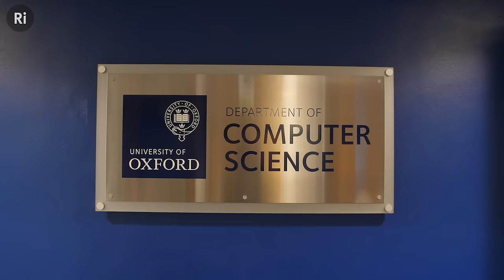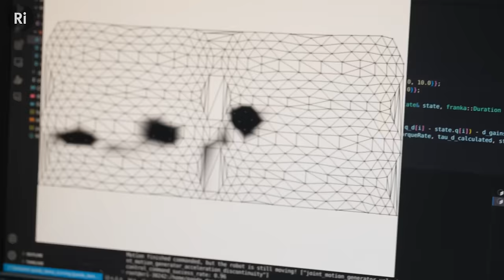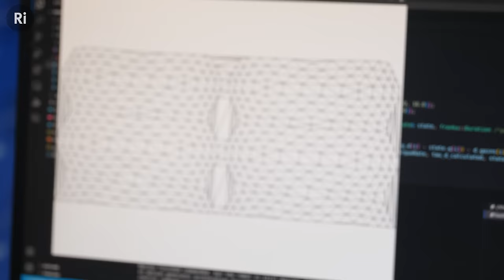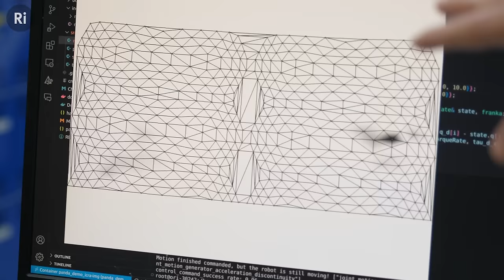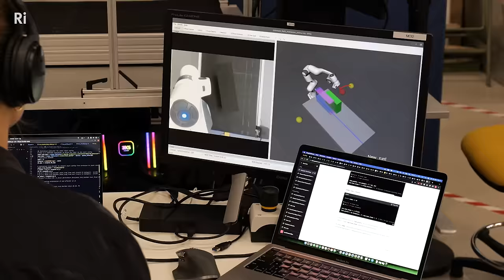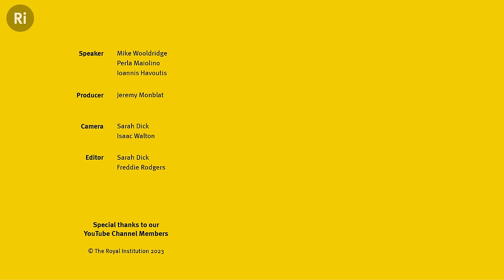What are the latest developments in AI Robotics? - with Mike Wooldridge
Why are robots so much more complicated to develop than AI software? Find out with 2023 Christmas Lecturer Mike Wooldridge and the Oxford Robotics Lab.

Michael Wooldridge is a Professor of Computer Science at the University of Oxford. He has been an AI researcher for more than 30 years, and has published more than 400 scientific articles on the subject. He is a Fellow of the Association for Computing Machinery (ACM), a Fellow of the Association for the Advancement of AI (AAAI), and a Fellow of the European Association for AI (EurAI).